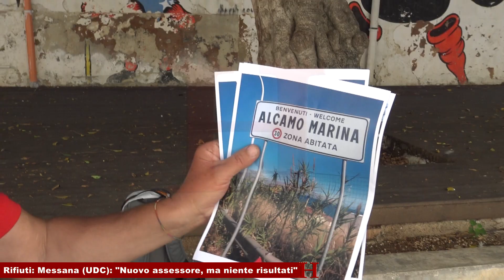Rifiuti ad Alcamo. Messana (UDC): "Nuovo Assessore, ma niente risultati"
Alcamo Marina invasa dai rifiuti, lo avevamo testimoniato nei giorni scorsi, oggi sembra iniziata la pulizia, anche se qualcosa resta.
Le immagini di rifiuti presenti nel video, sono di repertorio